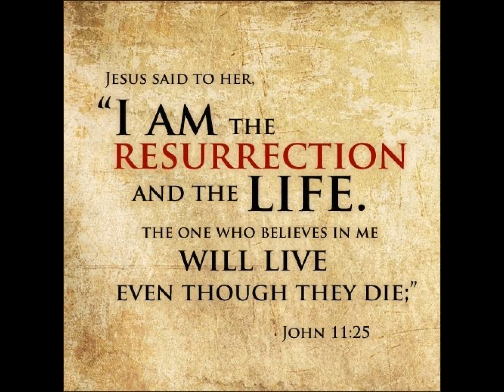Blanche Janette Brown Hedrick Memorial